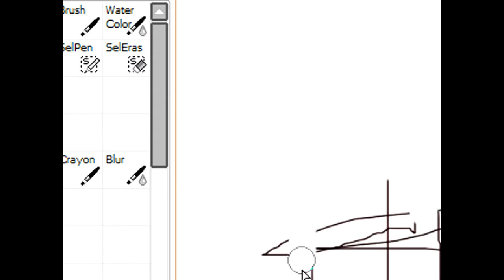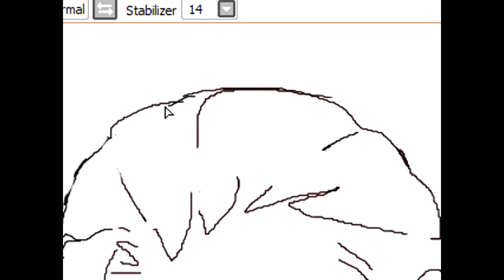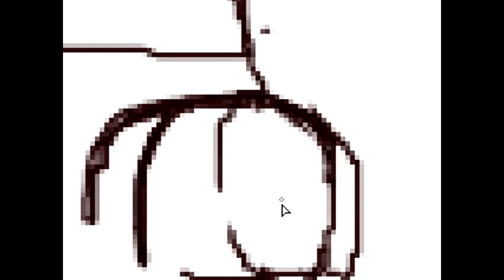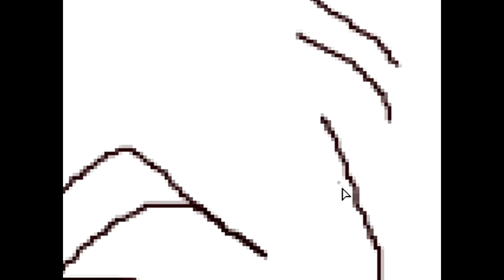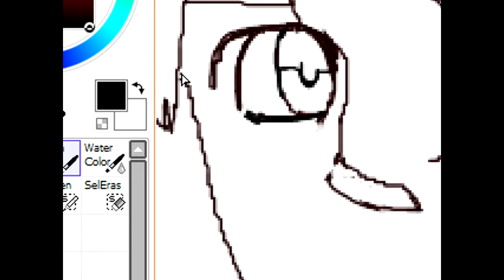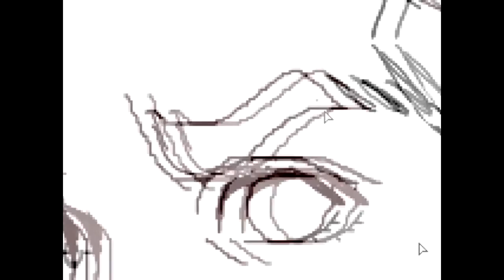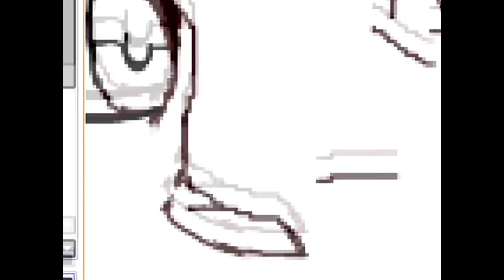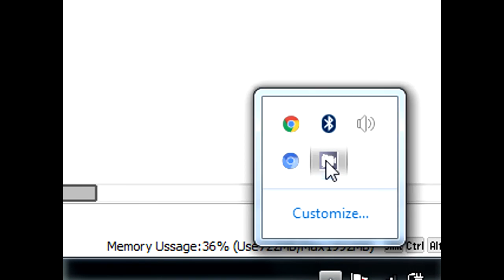Practice To The Mo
Turtle beach is my name on Pinterest Check me OUT!

Listen up, Simon. Don't believe in yourself. Believe in me! Believe in the Kamina who believes in you!